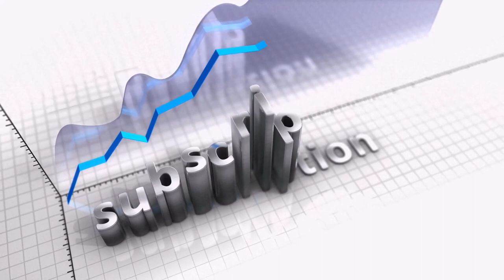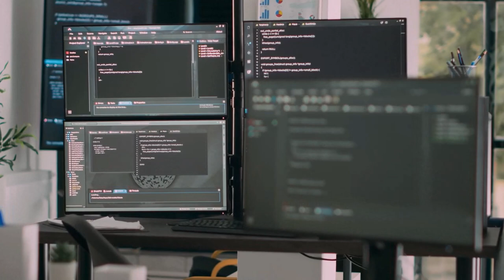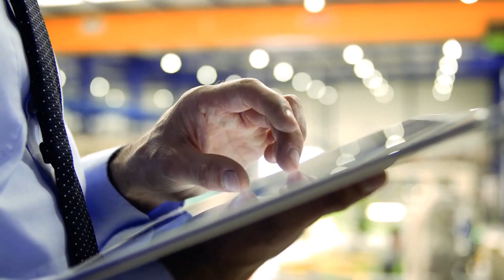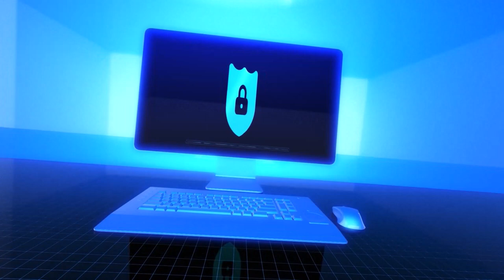QuickBooks Desktop 2024 QuickBooks Software Types & Versions Part 2